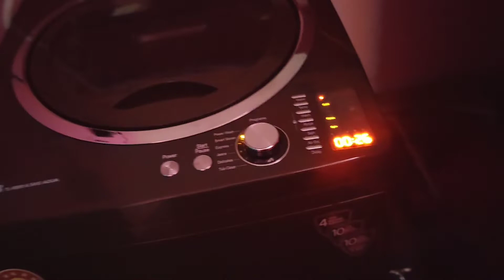Echor Chingri Mutton k har manabe ei process e korle/Amader choto Bela ei kotha gulo bujte parchi